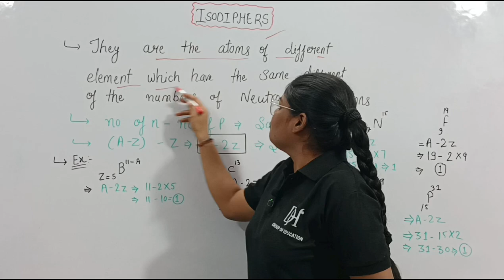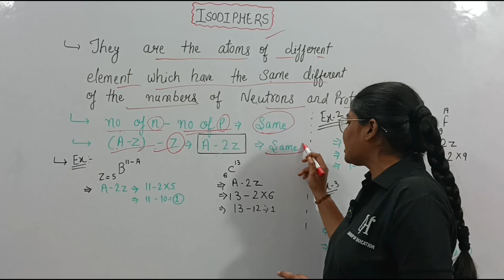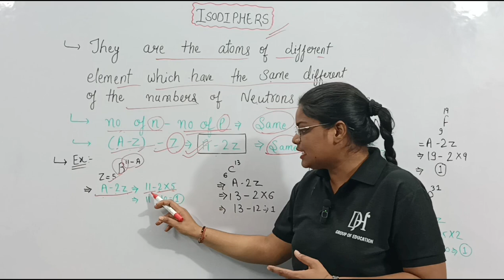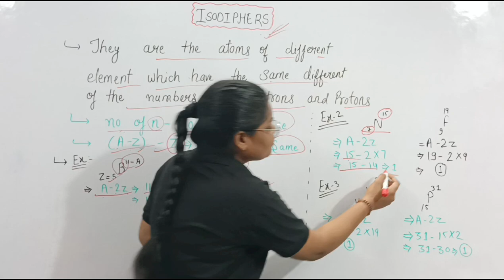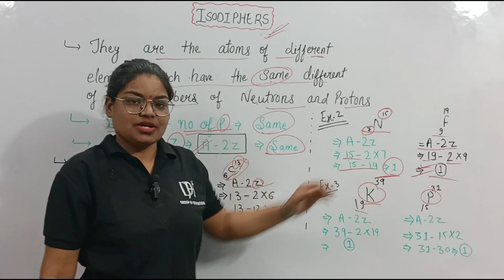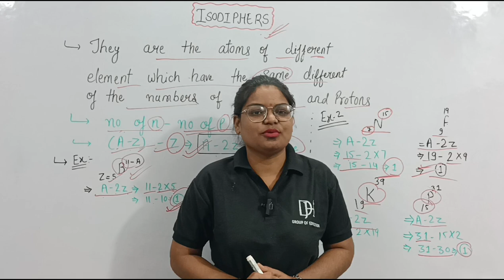Isodiaphers In Hindi || Radioactivity || By Anshu Mam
Is video mein main aapko Isodiaphers (Radioactivity) ke bare mein explain kiya hai.